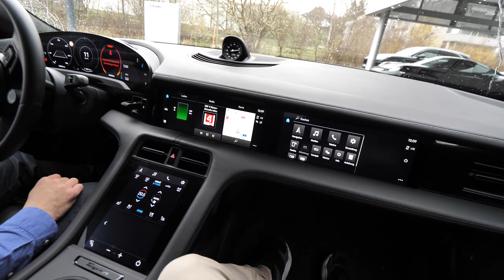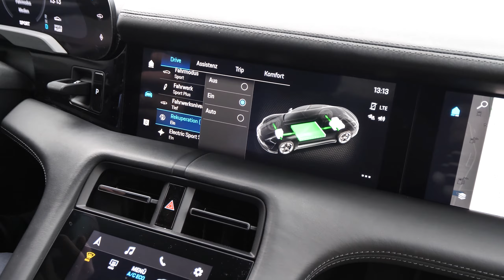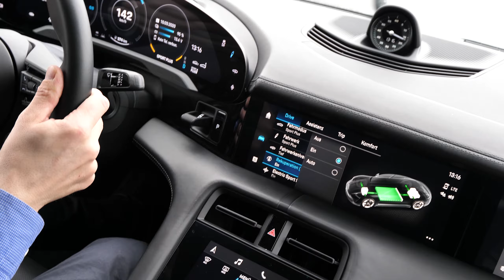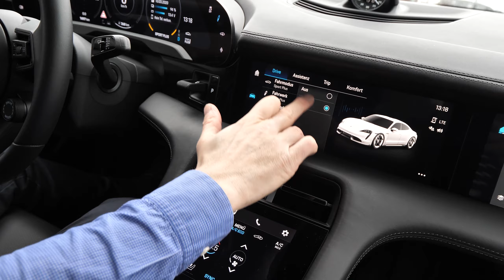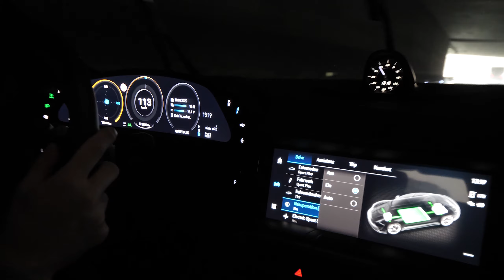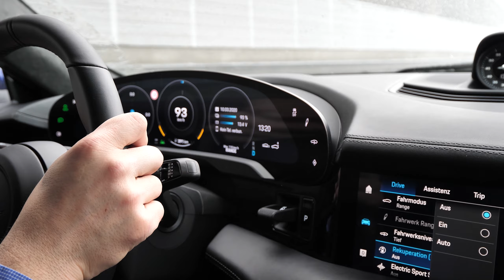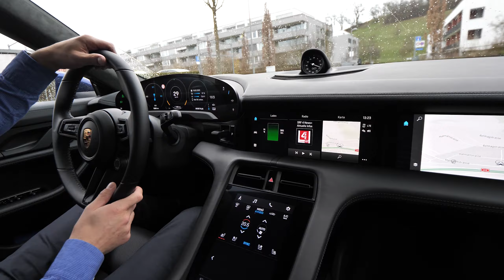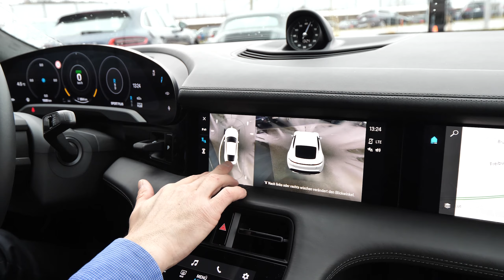New Porsche TAYCAN Turbo S 2020 Review & Test Drive l Best Electric Car in the world !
Breaking new ground in the best Porsche design tradition – that was the brief for designing the Taycan. As it was designed as a fully electric vehicle from the outset, new freedoms opened up for the designers. At the same time, the first purely electrically powered Porsche had to be immediately recognisable as such.

The result is an emotionally charged, four-door sports saloon that carries the unmistakeable Porsche design DNA. Its silhouette is defined by the sporty roofline sloping downward to the rear – called a “flyline” by the Porsche designers. The highly sculpted side sections are also characteristic. The sleek cabin (the greenhouse), the drawn-in C-pillar and the pronounced shoulders of the wings result in a sharply emphasised rear, typical of the brand. At the same time, with its clean, pure approach and innovative elements such as the Porsche lettering in glass-effect in the rear light bar, the sports saloon signals that, at first glance, a new era has begun. However, the Taycan has remained very close to the 2015 Mission E concept car on the whole.

The Taycan is 1,966 millimetres wide, but only around 1,380 millimetres high. From the front, it therefore looks particularly wide and flat. Due to the compact drive components, the bonnet slopes down at a flat angle between the two highly pronounced wings, a feature typical for Porsche. The LED matrix headlights form a visual unit with the air curtains and seem to float. The four-point daytime running lights that are typical of the brand are flatter and wider than any other Porsche. Produced with three-dimensional glass elements, the result is a striking sports car look with a unique light signature. All the light functions are, for the first time, integrated in one module.

The cooling air intakes are smaller than in a vehicle with a similarly powerful combustion engine. Combined with the flatter front bonnet, this makes the Taycan look very sporty. The flaps integrated into the cooling air intakes not only control the air supply for the cooling and air-conditioning systems, but also cool the brakes efficiently in a targeted way. The roof line slopes down steeply. A typical feature of a sports car is also the recess in the middle of the roof. The Taycan is also available with a large panoramic fixed glass roof on request, which does not require any transverse bows.

The lighting technology plays a crucial role in the striking front end and the high recognition factor of the Taycan. The following headlight systems are available for the Turbo and Turbo S:

LED matrix headlights including PDLS Plus: the matrix deactivates segments of the permanent high beam cone in a targeted way. 84 individually controlled LEDs can be adjusted to the current situation by switching them off or dimming them. Vehicles in front or approaching vehicles are no longer dazzled, though the areas in between and next to them continue to be fully illuminated.

These LED matrix headlights with PDLS Plus are also optionally available in a special version from Porsche Exclusive Manufaktur, with a three-dimensional circuit board graphic in the headlight housing as well as daytime running light elements in Glacier Ice Blue. With these, the headlights appear to be in this colour from certain viewing angles.

Short overhangs at the front and rear intensify the sporty proportions of the four-door model. The sleek cabin sits on a wide body, reinforcing the lean and muscular look. The typical Porsche flyline makes the vehicle appear sporty even when the car is at a standstill. The sculpted design, with strong recesses on the body and edges, creates an exciting interplay of light and shadow. The air outlets behind the front wheels are distinctive design features.

The flat door handles are flush with the doors and pop out electrically when required. Their visual appearance accentuates the distinct and modern overall impression of the vehicle. The same applies to the wheels, which have been optimised in terms of aerodynamics and weight. The highlights in the extensive wheel range include a 21-inch, five-spoke forged wheel with two-tone look in Brilliant Silver/Black (high-gloss), based on the wheel design of the Mission E concept car. Wheels with carbon aeroblades are also available from Porsche Exclusive Manufaktur.

The sleek cabin (the greenhouse), the drawn-in C-pillar and the pronounced shoulders of the wings emphasise the wide rear, typical of the brand. A narrow bar illuminated from the inside stretches across the full width of the vehicle. The Porsche logo made of three-dimensionally shaped glass letters is located in this. A unique feature besides the glass-effect design: The horizontally arranged lines of the rear and the pronounced shoulders of the wings further emphasise the deep, wide sports car look of the Taycan.